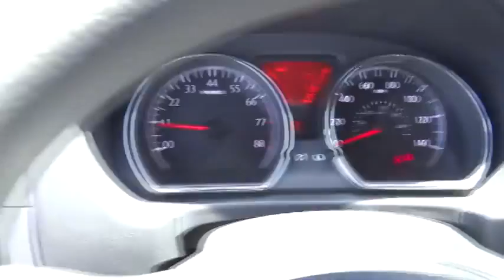2014 Nissan Versa Note Victorville, San Bernardino, Fontana, Ontario, Hesperia 7140648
2014 Nissan Versa Note S Plus - Stock#: 7140648 - VIN#: 3N1CE2CP1EL434198

Valley-Hi Nissan
15722 Valley Park Lane